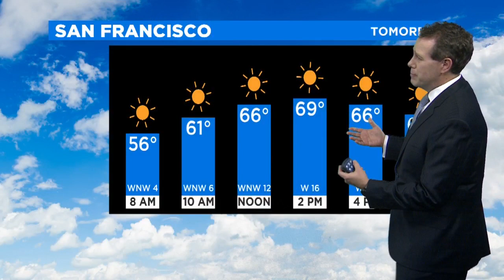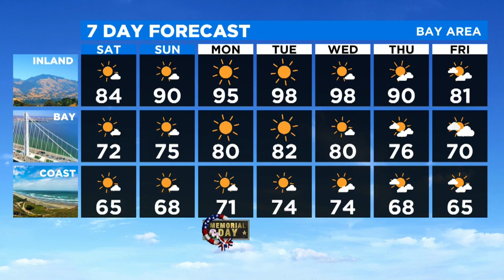Friday Evening Pinpoint Forecast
Friday night by the bay: mostly clear with lows in the mid 50s and west winds of 10 to 20 mph. Saturday will be sunny. Highs will be in the 60s to the lower 70s. (5-22-20)